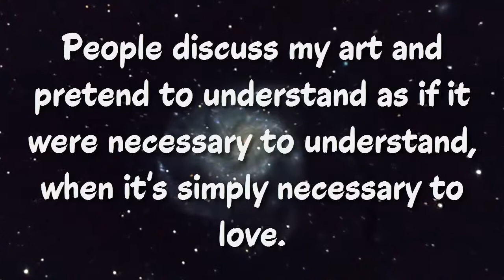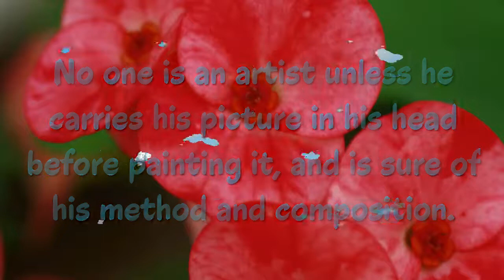Top 7 Claude Monet Quotes (Author of Monet By Himself)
The  founder of French Impressionist painting